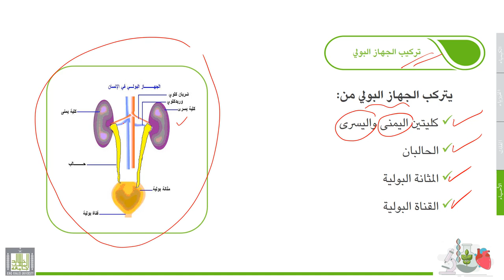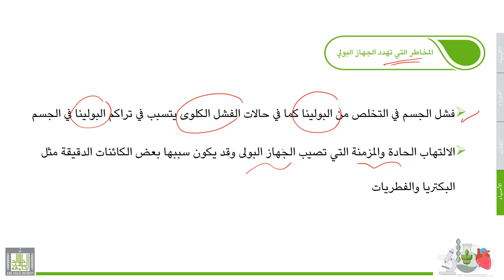علوم عامة | الأحياء | 4-9 | الجهاز البولي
الوحدة 4 : الأحياء
الدرس 9 : الجهاز  البولي
تركيب وعمل الجهاز  البولي